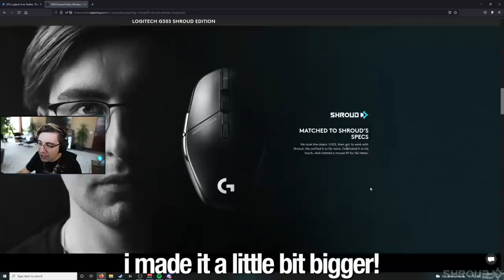a fan found Shroud in EFT..